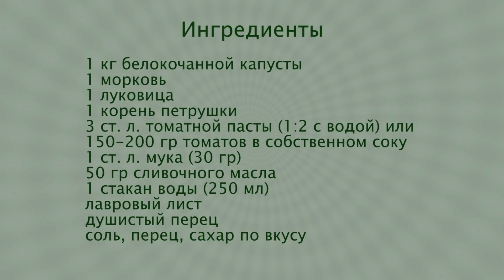Тушеная КАПУСТА ПО - РУССКИ Самый Вкусный Рецепт Приготовления Капусты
Тушеная капуста по-русски. Рецепт очень вкусной тушеной капусты, которая нравится абсолютно всем. Кто любит капусту с мясом, могут добавить жареную грудинку.